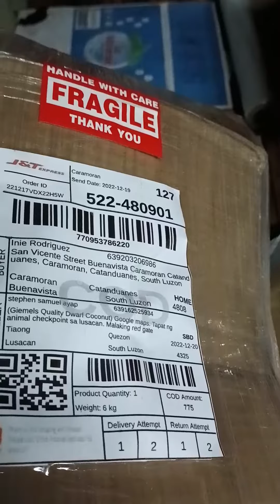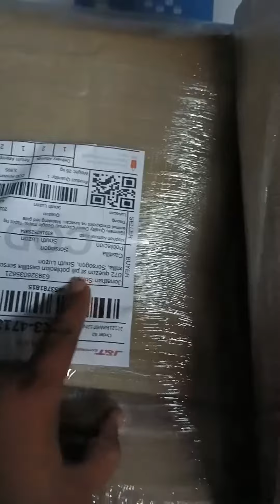Dwarf coconut available na sa shopee online store. link is in description👇👇👇👇👇👇